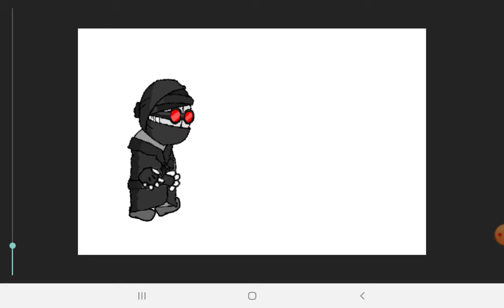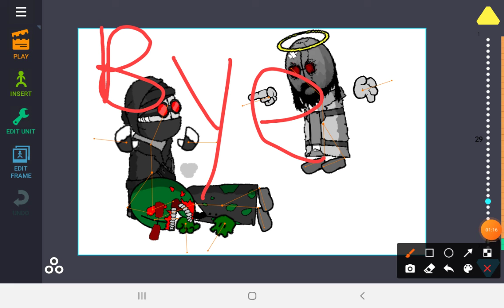My madness combat animations